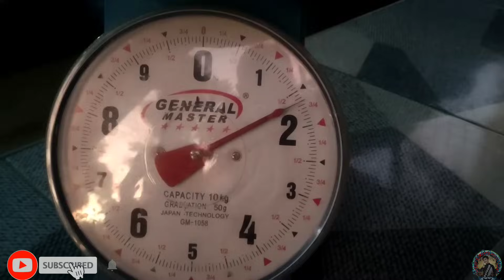EPISODE 72 : NIGHT SPEARFISHING PHILIPPINES | LIIT NG PANA, LAKI NG HULI | Drin's Adventure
WELCOME BACK PO, MGA KATUSOK. ITO ANG PART  3 NG ATING QUEZON PROVINCE ADVENTURE...
TUSUKAN NA!!! 🤣

My equipment 👇🏻👇🏻👇🏻